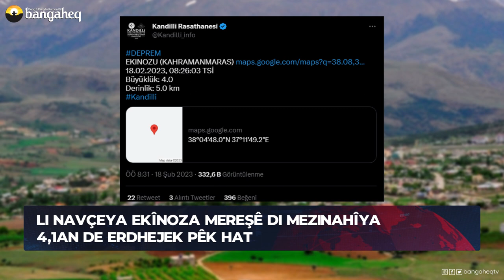Xeberên Rojê - 18.02.2023